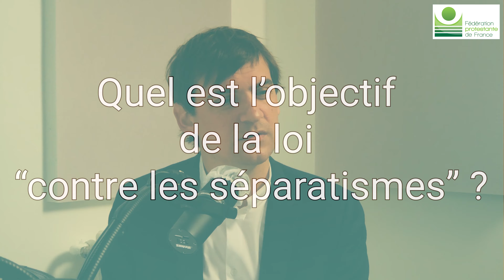Le projet de loi "contre les séparatismes" par Nicolas Cadène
Le protestantisme français est mobilisé au sujet du « Projet de loi confortant le respect des principes de la République » et a pu faire entendre, grâce à la mobilisation de ses membres, partout son plaidoyer.
Nicolas Cadène est rapporteur général de l'Observatoire de la Laïcité explique dans cette vidéo l'apport que pourrait avoir cette loi mais exprime les réserves que partage également l'Observatoire National de la laïcité sur certains points.
Originaire de Nîmes et issu d'un famille protestante, Nicolas Cadène aime "prêcher" la vraie, la bonne laïcité : c'est à dire celle inscrite dans la loi et non celle des débats partisans et politiques. Car si le débat est toujours possible en démocratie, il nous invite à ne pas confondre nos propres points de vue avec le cadre juridique déjà existant. C'est d'ailleurs tout le sens de sa fonction de rapporteur général de l'Observatoire de la laïcité qu'il assume avec passion depuis 2013.